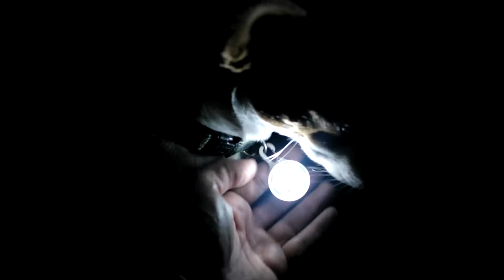LED Dog Light for a £1 YES a QUID Off eBay UK !! Review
I found a eBay UK bargain a LED dog light that attaches to a collar or harness for a £ yes a QUID !!